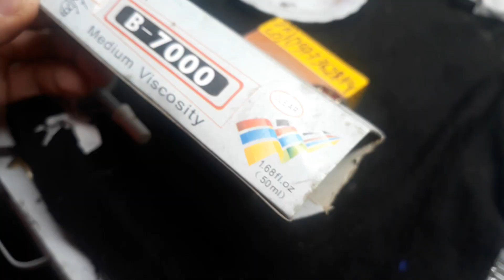Gắn mặt số căn nhựa và vệ sinh kim đồng hồ sk phú thọ /Attach the plastic dial and clean the dial sk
Gắn mặt số căn nhựa và vệ sinh kim đồng hồ sk phú thọ